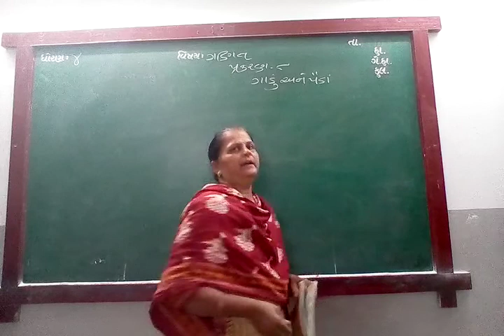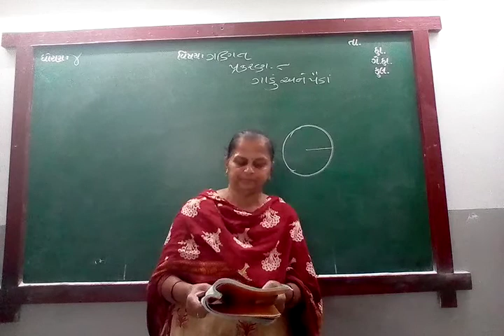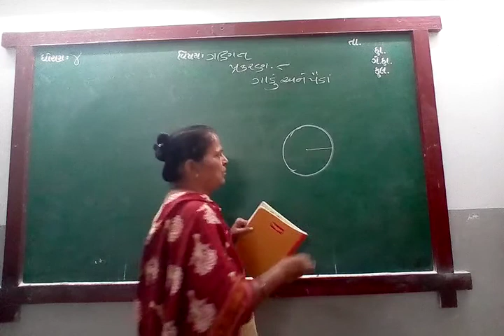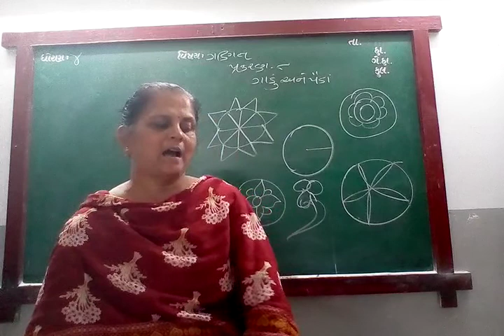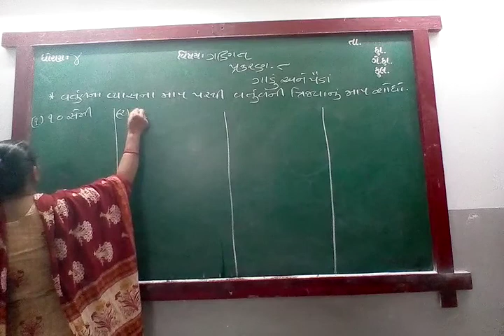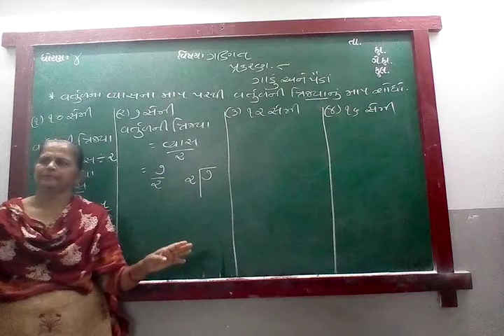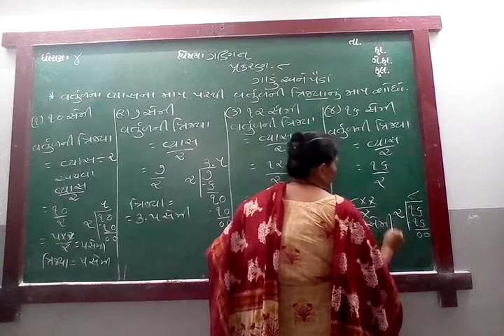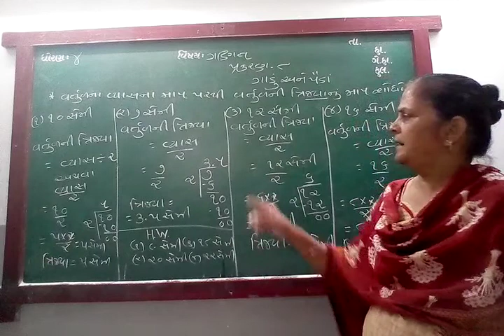GUJ MED STD 4 SUB MATHS CH 8 P 3